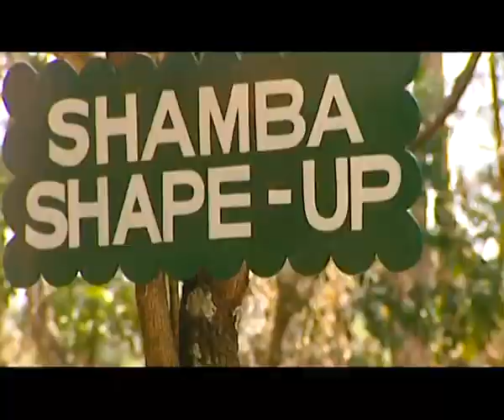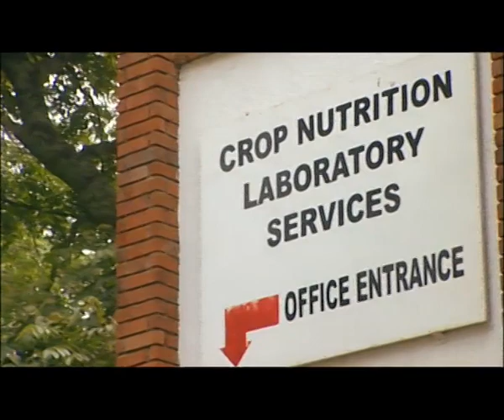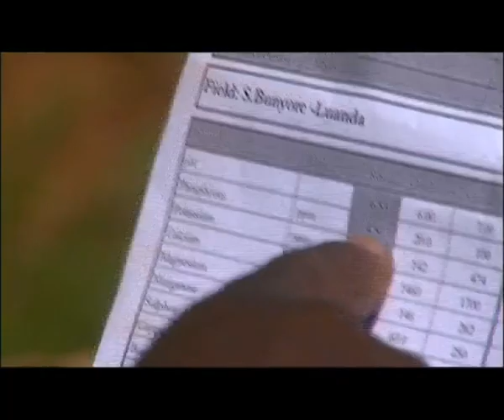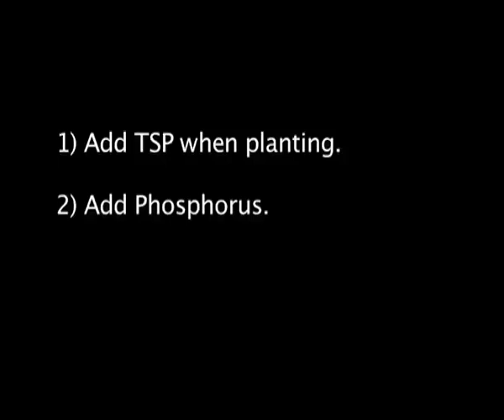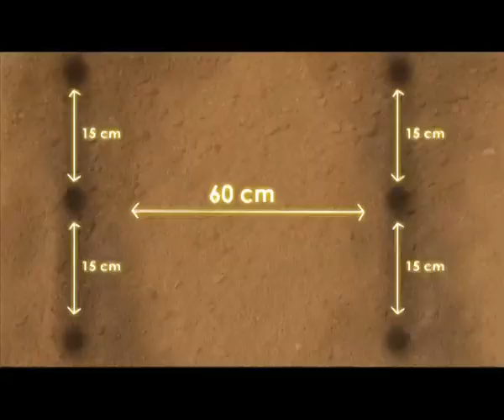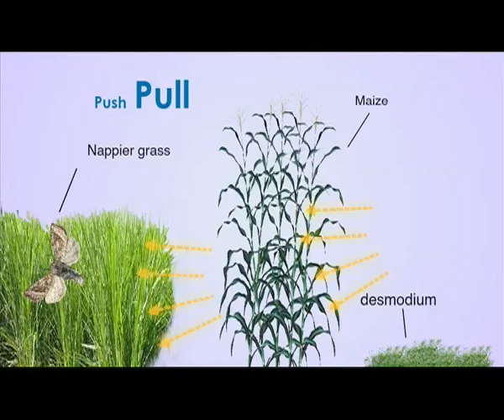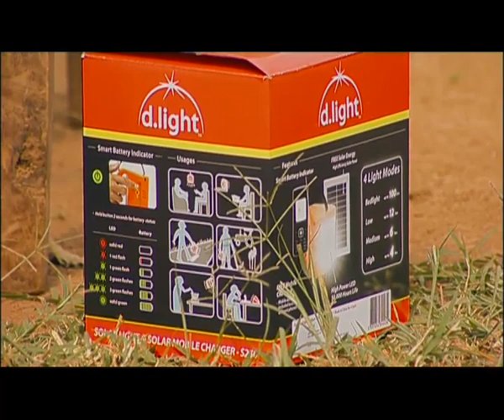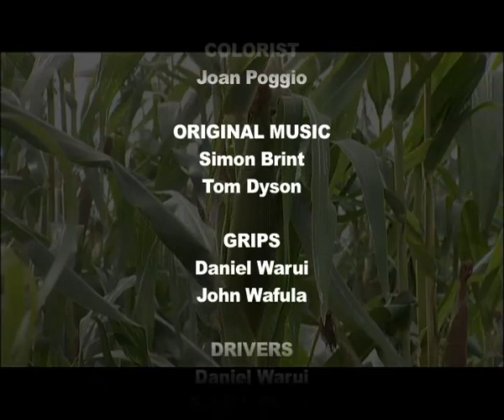Shamba Shape Up Series 2 - Ep 7: Cow Care, Kales, Push-Pull, Soil test and Solar power (English)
Help is at hand for Mary & Maseno! SSU helps them build a cow shed, also improving their crops by introducing 'push-pull' technique and soil testing. A new roof is even added to their house!